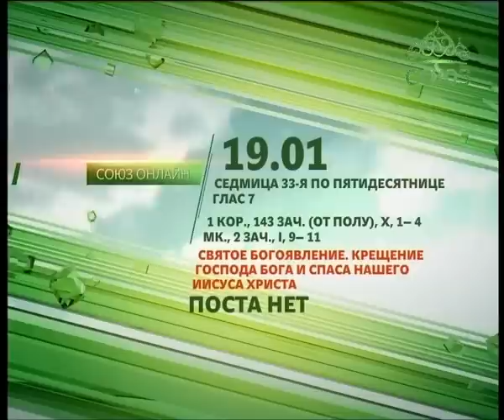Союз онлайн: ПРЯМОЕ ВКЛЮЧЕНИЕ. Эфир от 19 января. Эфир в 09:00 часов.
Праздник Крещения Господня в Екатеринбурге